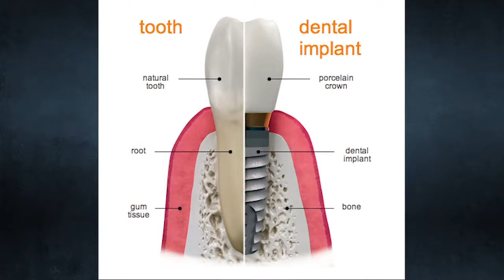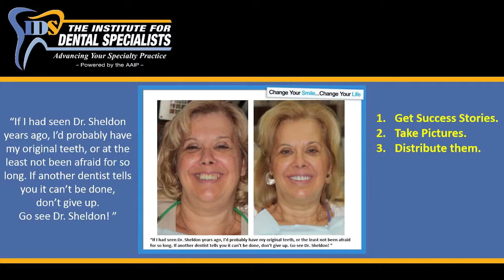Webinar The Implant Lecture External Marketing (at 5:49 How You Differentiate by Saving Teeth)